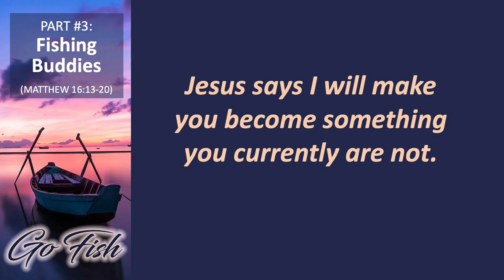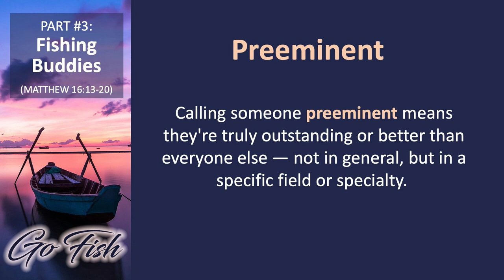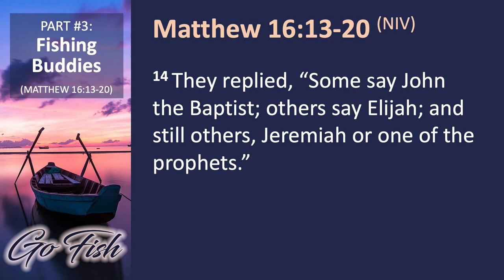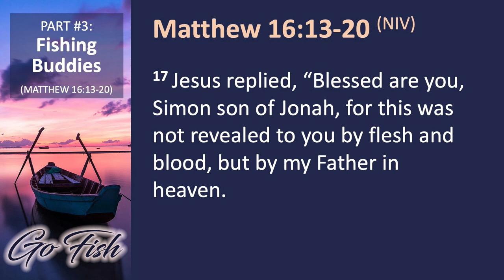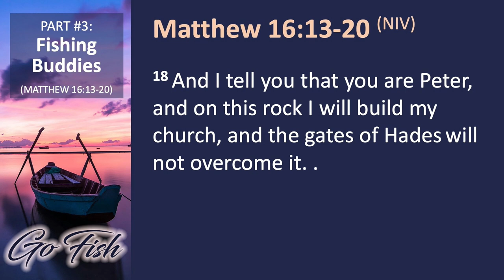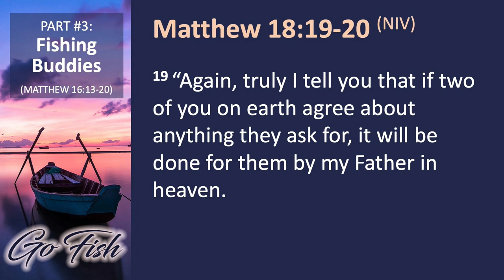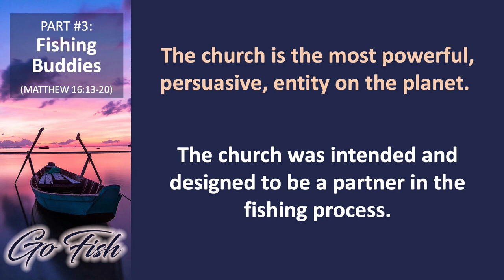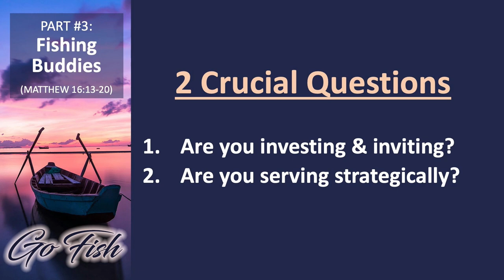Go Fish, Part 3: Fishing Buddies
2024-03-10 - Go Fish Part 3 - Fishing Buddies